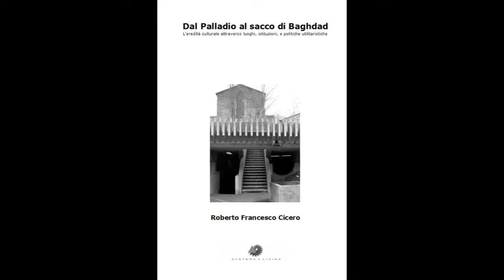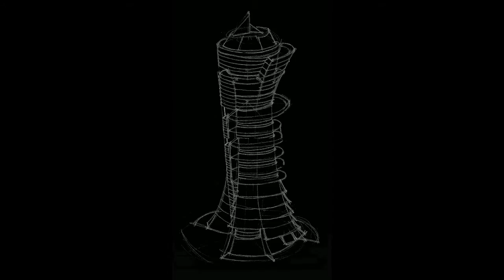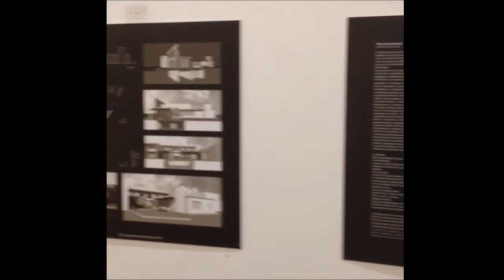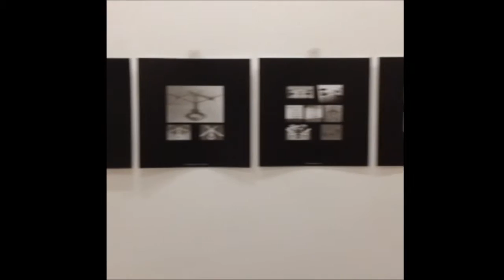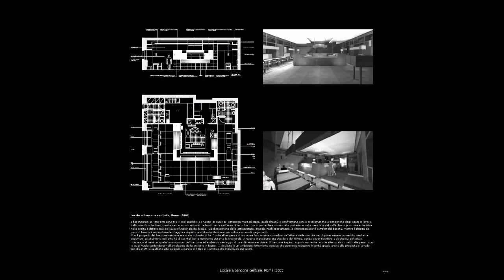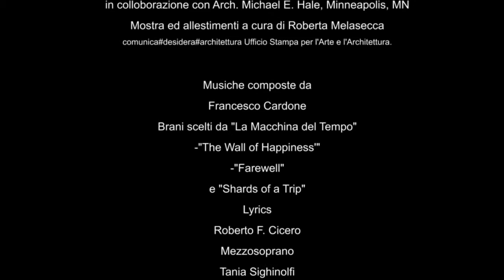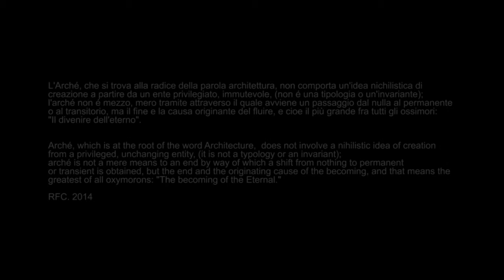Roberto Francesco Cicero. Architectural drawings Exhibit · Rome, Italy - July 2014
Come dovrebbe essere presente e come deve essere assente la storia in opere architettoniche contemporanee? Come è presente scansando la soluzione postmoderna che ha citato forme e recuperato stili, o assente, privata cioè di quei simboli che
l'imprenditorialità del terzo millennio insegue entro un abbacinante regime di sostenibilità a carattere edonistico. Una domanda alla quale è possibile dare una risposta guadagnando un punto di osservazione che prende le distanze da una duplice forma di ingenuità: l'esaltazione della tecnica e quella opposta che si illude nella capacità dell'uomo di dominarla e guidarla.

Quello che rimane dunque è come una consapevolezza; quella dell'esistenza di un ossimoro nell'architettura che con pulsante inalterabilità sposa il conflitto tra il transitorio e il duraturo, che concede, cristallizza certezze momentanee, rimanendo fedele alle sue invarianti e alle sue forme derivate.

Ma non essendoci alcuna gerarchia nell'essere, e cioè in altre parole, non essendoci divisione tra ciò che è immutevole e ciò che è caduco, poiché ogni ente è eterno ed è già compreso nel blocco compiuto del destino, l'arché non comporta un'idea nichilistica di creazione a partire da un ente privilegiato, immutevole, (una tipologia, un'invariante); l'arché non è mezzo, mero tramite attraverso il quale avviene un passaggio dal nulla al permanente o al transitorio, ma il fine e la causa originante del fluire, e cioè il più grande fra tutti gli ossimori: "Il divenire dell'eterno".

[...] How should history be present and absent in contemporary architecture? How is it present dodging the postmodern solution that borrowed styles and references from the past, or absent, devoid of those symbols the unlimited growth paradigm and the third millennium economic agenda  pursue within a dazzling scheme of hedonistic sustainability.

[...]  acquiring a notion of non-coded sustainability, moving to a vantage standpoint that eludes a dual form of dismissive naivety: the exaltation of technology with the claim of going beyond that of which there is no longer memory, and the opposite one which is under the illusion on the capacity of man, and of those ideological constructions called "man" and " individual", to dominate and drive it.

[...] Arché, which is at the root of the word Architecture,  does not involve a nihilistic idea of creation from a privileged, unchanging entity, (it is not a typology or an invariant); arché is not a mere means to an end by way of which a shift from nothing to permanent or transient is obtained, but the end and the originating cause of the becoming, and that means the greatest of all oxymorons: "The becoming of the Eternal."

Excerpt from  "" The Oxymoron of Tradition" - Architecture 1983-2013. Roberto Francesco Cicero. SFL 2014